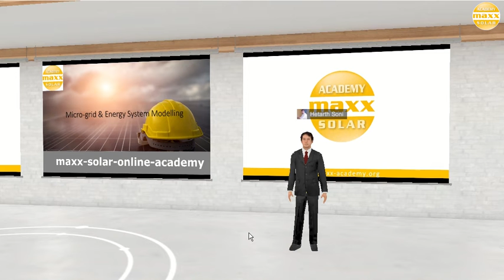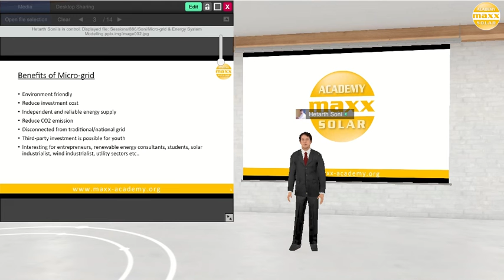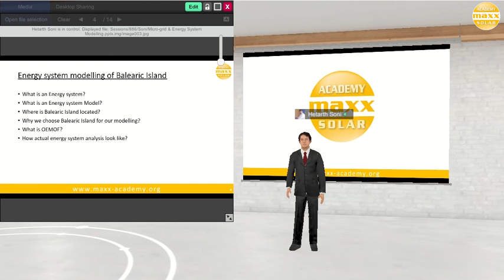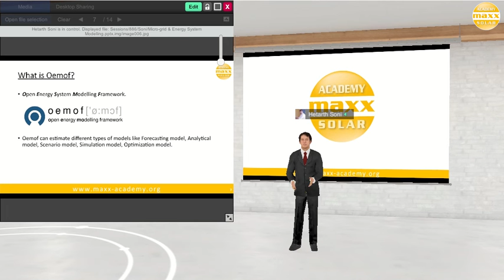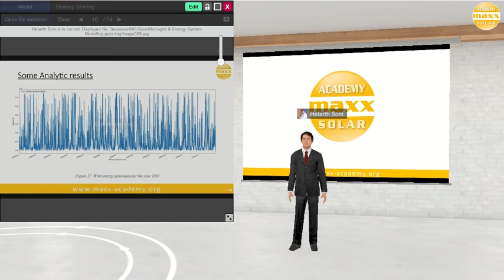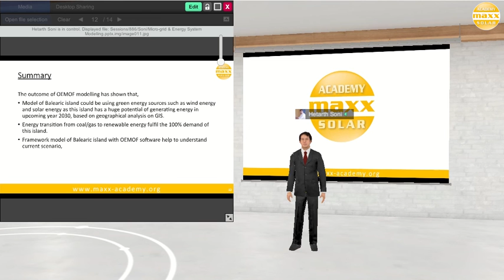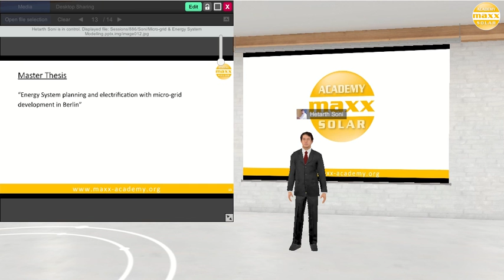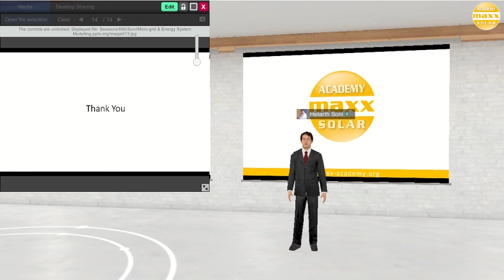Energy System Design Modelling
Hi, we are the maxx-solar-online-academy!

We stand for 100% renewable energy and photovoltaics from experts with a passion for sustainability and the highest technical standards in the industry.

In this video, we give you an insight look into our Virtual Academy, where all our live online training and events are happening. Our Intern - Hetarth Soni - is speaking about his Master Thesis Project and gives you an introduction of the interesting Open Source Software, called OEMOF, that he is using for Modelling Energy Systems.

The Software for the Virtual Academy, that we are using is made possible by ©WBS Training AG / TriCat GmbH. We call it our Metaverse of Solar Online Training! You are looking through the eyes of my Avatar during Hetarths presentation.

Do you want to Test your Knowledge of Solar/ PV?